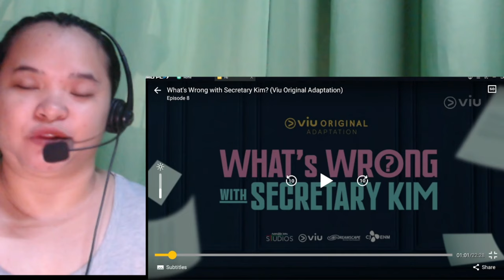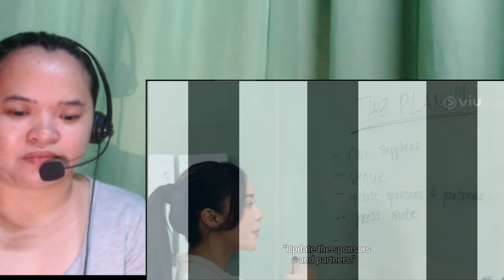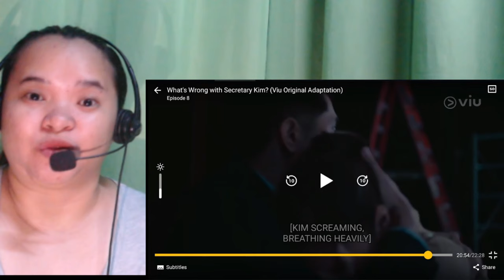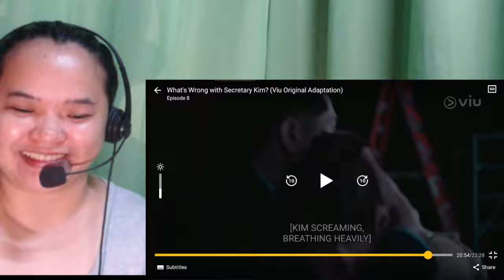WHAT'S WRONG WITH SECRETARY KIM| FULL EPISODE 8 (REACTION) MARCH 27, 2024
Title: WHAT'S WRONG WITH SECRETARY KIM| FULL EPISODE 8 (REACTION) MARCH 27, 2024
This is a 24:38minutes video

Credits: ABS-CBN Network

Vlogging Tools:
I3-Lenovo Intel Core
Shot: Logitec Camera
Filmora X for editing